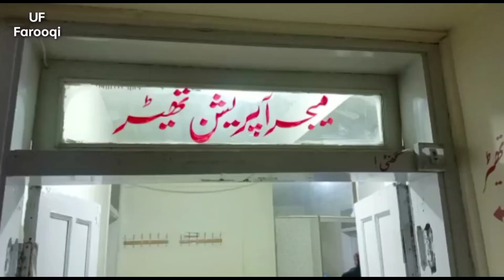شتیال میں مسافر بس اور کار میں تصادم 18جاں بحق۔دس زخمی۔